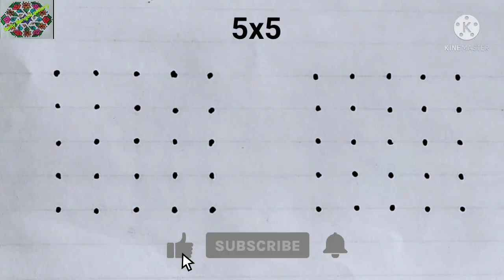5 to 5 dots rangoli designs/5 dot chinna muggulu/beginners rangoli designs 5 dots/easy daily rangoli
5 to 5 dots rangoli designs/5 dots chinna muggulu/beginners rangoli designs 5 dots/easy daily rangoli